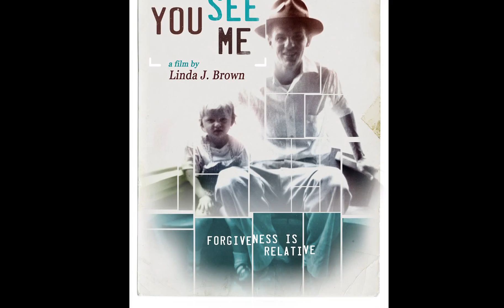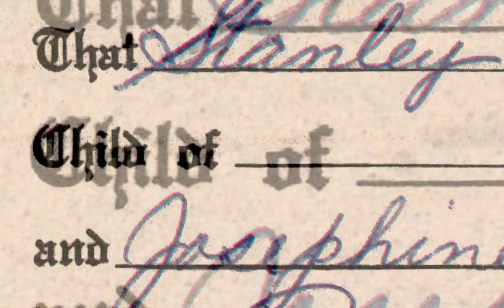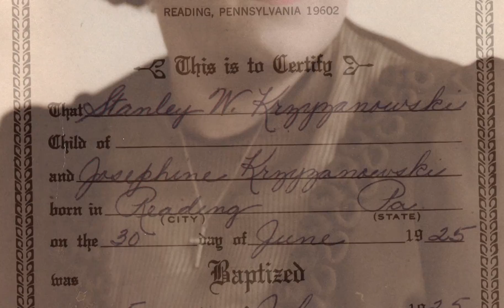Part of YOU SEE ME podcast w/ LA Story 's Stevie Wilson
YOU SEE ME SYNOPSIS-Filmmaker Linda Brown’s father embodied 1960s masculinity. But when a devastating stroke leaves him vulnerable and dependent, Linda decides to confront the silence surrounding his troubled and violent past. Drawing on home movies, family photos and interviews, she reveals secrets, uncovers lies, and discovers a redeeming treasure in a lost family video. The result is an engrossing journey about the danger of carrying unresolved grief to our graves. You See Me is a brave, inspiring and empowering film that documents the essence of the human condition and seeks to face the past with courage in order to change the future.